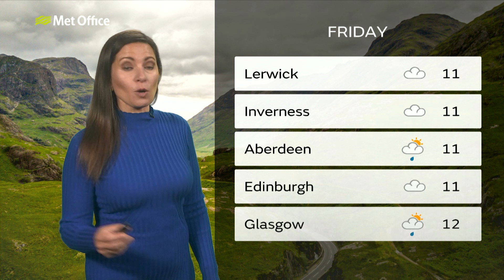Thursday morning Scotland forecast 17/10/19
17 October - Scotland weather forecast for Thursday morning, presented by Clare Nasir